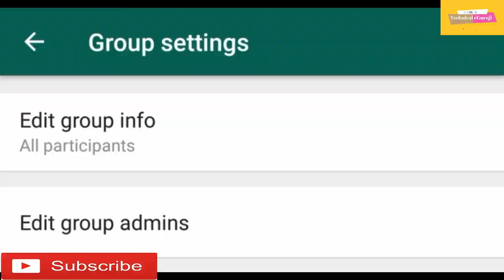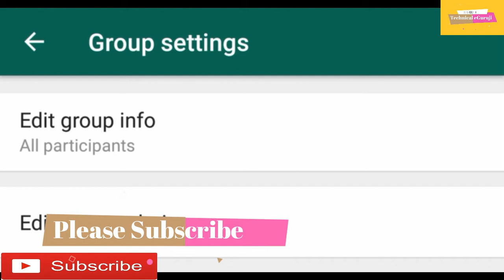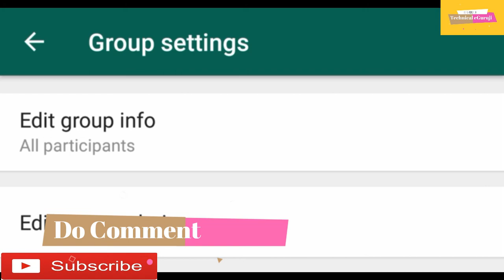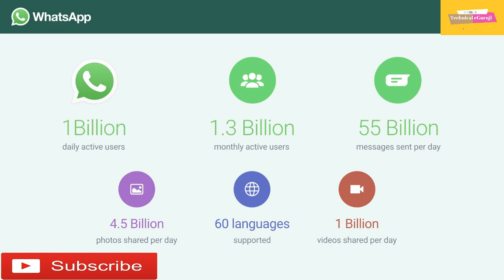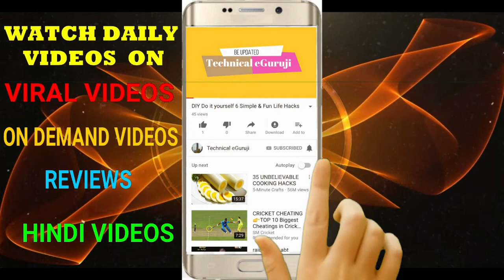WhatsApp ने ग्रुप ऐडमिन को दी और भी ज्यादा ताकत, लॉन्च हुए ये नए फीचर्स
यदि आप भी WhatsApp का जमकर इस्तेमाल करते हैं और किसी ग्रुप के ऐडमिन हैं तो आपके लिए एक अच्छी खबर है। फेसबुक के स्वामित्व वाले इस इंस्टैंट मैसेजिंग ऐप ने कुछ नए फीचर्स लॉन्च किए हैं। इन फीचर्स की वजह से WhatsApp ग्रुप चैट अब और भी मजेदार होने वाला है। एक आधिकारिक ब्लॉग पोस्ट में कंपनी ने बताया कि कंपनी ने ग्रुप चैट्स में कुछ नए फीचर्स लॉन्च किए हैं जो इसके एक्सपीरियंस को और भी बेहतर बनाने का काम करेंगे।

ब्लॉग पोस्ट के मुताबिक, वॉट्सऐप ग्रुप में 5 नए फीचर दिए हैं, जिनमें ग्रुप डिस्क्रिप्शन, ऐडमिन कंट्रोल, ग्रुप कैच अप, पार्टिसिपेंट सर्च और ऐडमिन परमिशंस शामिल हैं। नए फीचर्स के लॉन्च होने के बाद अब WhatsApp का इस्तेमाल करने वाले लोगों के लिए हमेशा के लिए ग्रुप छोड़ने का विकल्प मौजूद रहेगा। यानी कि आपने एक बार इस ऑप्शन को चुन लिया तो ग्रुप छोड़ने के बाद आपको कोई भी वापस ग्रुप में शामिल नहीं कर पाएगा।

सिर्फ यही नहीं, जिस यूजर ने ग्रुप बनाया है, उसे कोई भी ग्रुप से बाहर नहीं कर पाएगा। ऐडमिन को यह पावर भी दी गई है कि वह दूसरों द्वारा दी गई ऐडमिन परमिशन को हटा सकता है, साथ ही यह तय कर सकता है कि ग्रुप का आइकन कौन बदले और कौन नहीं। इसके अलावा वह ग्रुप के सदस्यों को डिस्क्रिप्शन देने से भी रोक सकता है। इस नए अपडेट के बाद यूजर्स आसानी से उस मेसेज को भी खोज सकेंगे, जिस ग्रुप कनवर्सेशन में उन्हें मेंशन किया गया है।

1. Do It Yourself videos.
2. Viewers Demand videos.
3. Latest News & Updates
4. Viral Videos.
5. Reviews.
6 City tours videos & pictures
7 Anything and everything you can think
8.Technological videos